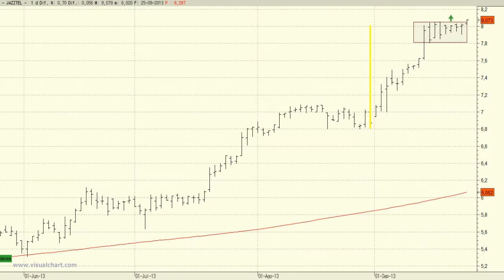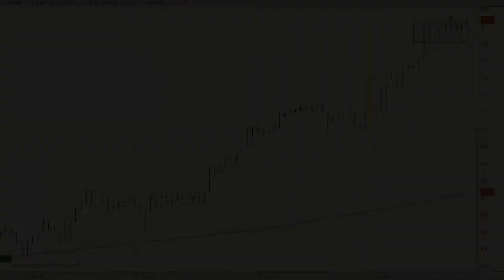Análisis Técnico de Jazztel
Aunque los niveles de acumulación son muy buenos y su aspecto técnico inmejorable vigilaremos su comportamiento en la parte baja de la consolidación del corto plazo que presenta en los 7,80 euros.